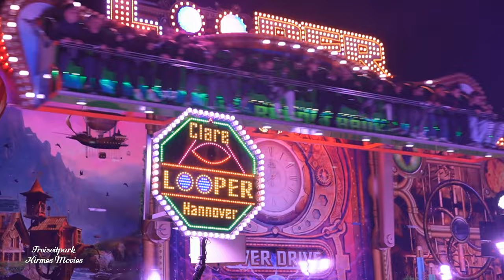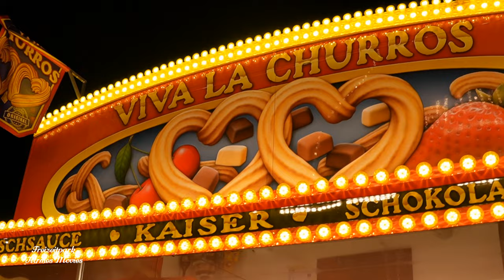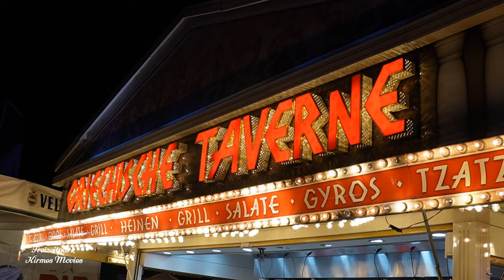Pollhans Markt - Kirmes - Schloss Holte Stukenbrock 2023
Pollhans oder der Pollhansmarkt ist ein Jahrmarkt in Schloß Holte-Stukenbrock, der auf eine über 350-jährige Geschichte zurückblickt. Der Markt fand seinen Ursprung im Jahr 1654, als in Schloß Holte eine kleine Kapelle zu Ehren der heiligen Ursula mit einem Kirchweihfest eingeweiht wurde.

Pollhans or the Pollhansmarkt is a fair in Schloß Holte-Stukenbrock that looks back on over 350 years of history. The market had its origins in 1654, when a small chapel in Holte Castle was inaugurated with a church festival in honor of St. Ursula.

Weitere Eindrücke rund ums Thema Kirmes und Freizeitparks findet Ihr auf unserer Instagram sowie Facebook Seite: